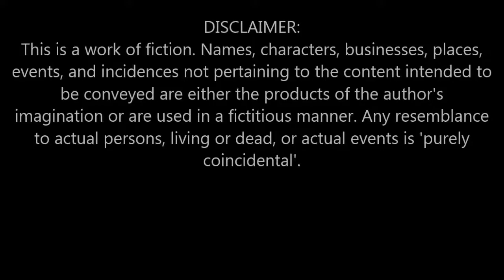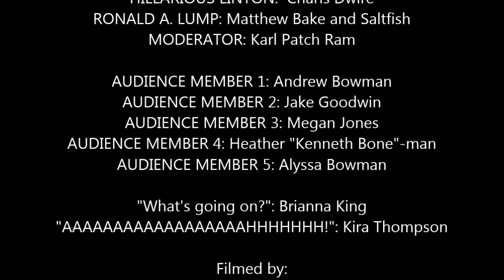Announcements Thing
Thing for announcements